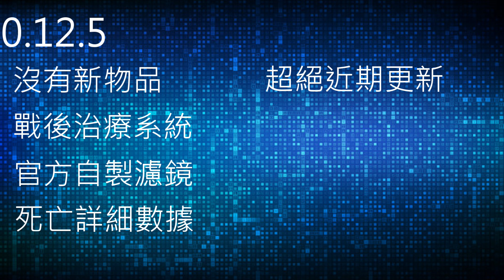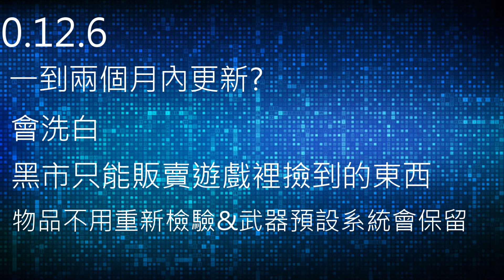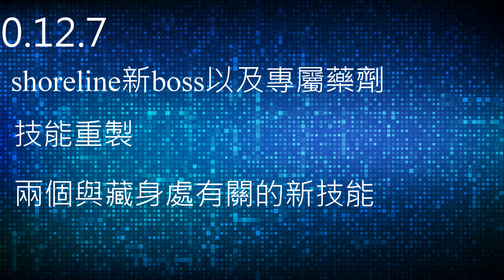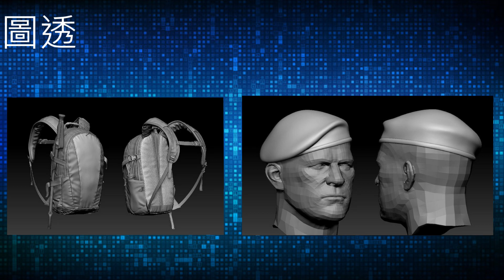0.12.6要洗白了？4/24官方直播一覽｜Escape from tarkov 逃離塔科夫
我將會定期放上我的實況精華或是精彩剪輯在youtube！
想觀賞我直播的觀眾，也歡迎至 收看